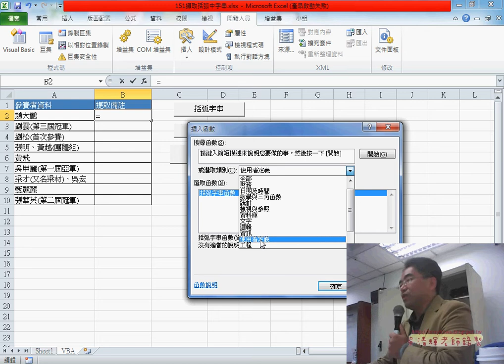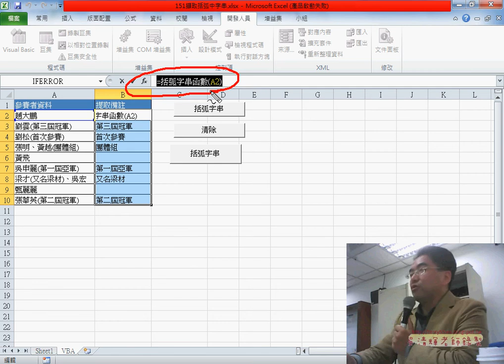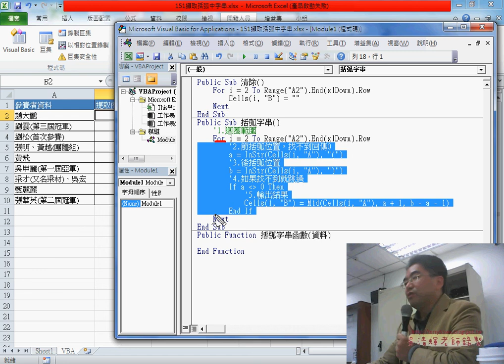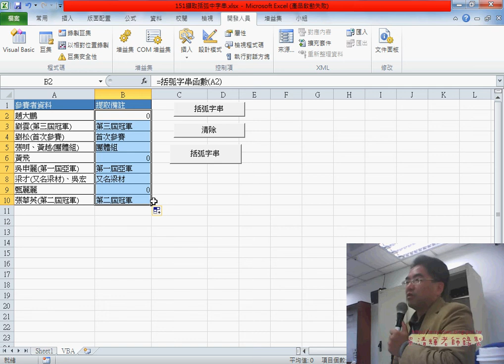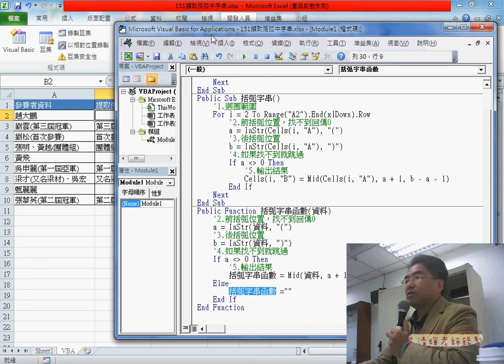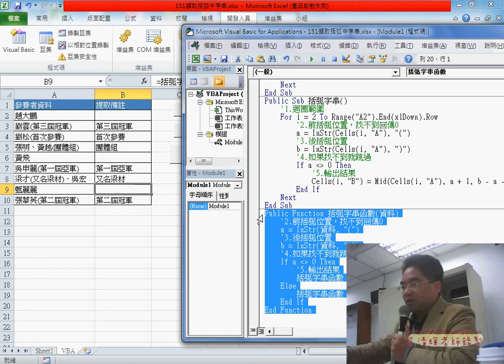06 151擷取括弧內字串VBA的自訂函數解法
EXCEL VBA大數據自動化進階(2017)第1次上課(參考用書與問卷&問卷結果與雲端資料&東京自由行分享&151擷取括弧內字串函數解法&151擷取括弧內字串VBA的SUB解法&VBA的自訂函數解法)

上課內容：
01_參考用書與問卷
02_問卷結果與雲端資料說明
03_東京自由行分享
04_151擷取括弧內字串函數解法
05_151擷取括弧內字串VBA的SUB解法
06_151擷取括弧內字串VBA的自訂函數解法

課程理念：
1.以循序漸進的方式, 透過詳細的說明和實用的50個Excel VBA範例,

2.進而解說EXCEL與資料庫的結合，甚至將EXCEL當成資料庫來使用，

3.將結合GOOGLE雲端試算表，教您如何將EXCEL函數雲端化與網路化。

上課用書：
Excel VBA一點都不難：一鍵搞定所有報表
作者： Excel Home
出版社：博碩
出版日期：2013/06/26
定價：380元

吳老師  106/3/4